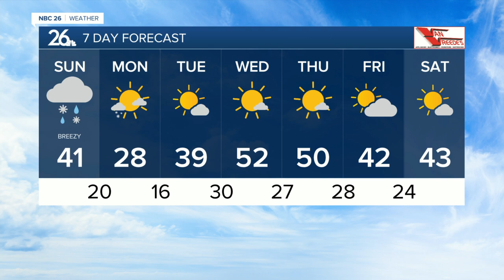Gino Recchia NBC26 Weather Forecast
A winter weather advisory is in effect for the Northwoods areas tomorrow. An area of low pressure will bring a couple inches of snow Sunday morning into the early afternoon. Closer to and south of the Highway 29 corridor, there will be a wintry mix and rainfall with little to no accumulations. High temperatures will climb into the mid 30s to the North, and the lower 40s in the southern Fox Valley. Winds will turn breezy out of the west and northwest at 10-20 mph with gusts up to 30 mph.  Monday will be a touch cooler with highs in the upper 20 and a chance of some light snow showers in the morning followed by clearing skies in the afternoon.  This cool down will be short-lived as warmer temps come back already for Tuesday with highs in the upper 30s to lower 40s  We are expecting a stretch of dry weather for the rest of the work week with highs in the lower 40s to the lower 50s.